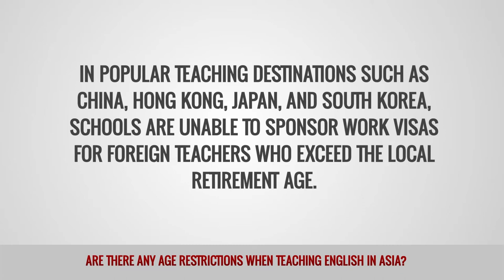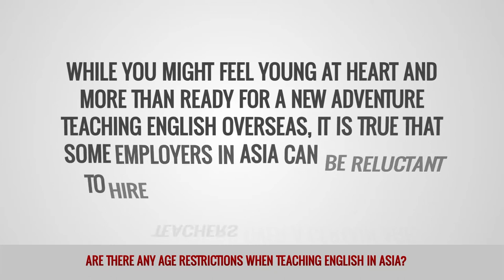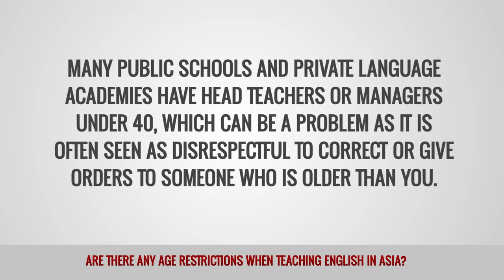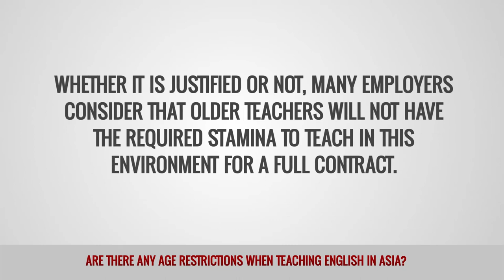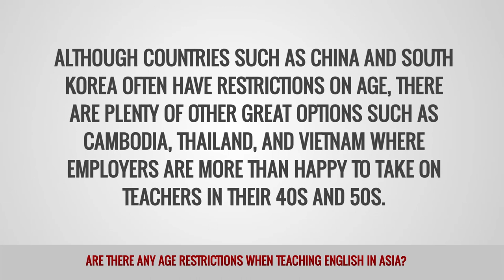ITTT FAQs - Are there any age restrictions when teaching English in Asia?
Although TEFL qualified teachers are able to find work in a wide range of countries throughout Asia, there are some restrictions that you need to be aware of before you decide on a destination. In some countries a 4-year university degree is necessary and some will only allow native English speakers to teach in their schools. Another issue that is worth considering is your age as it can be a factor in some situations in Asia.